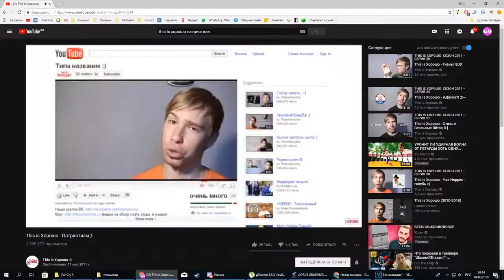How my haters cook pizza: